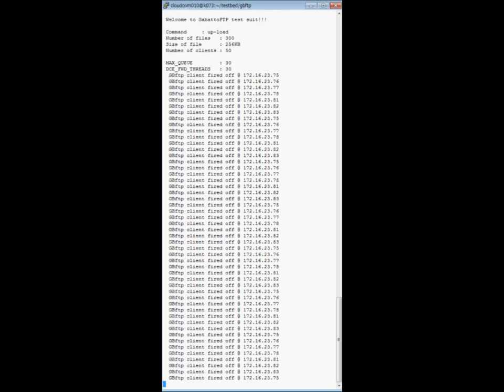GabattoDFS write speed marked 81.2MB/sec at StarBED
GabattoDFS write speed: 81.2MB/sec (3.84GB/47.3secs)
300 files(256KB/file) from 1 client. Firing 50 clients concurrently uploading against 15 nodes
Server side environment: 15 nodes comprising 45 Linux (fc14.x86_64) servers
Observation:
317 files/sec (15,000 files/47.3 secs)
21 files/sec/node (317files/15nodes)
GabattoDFS書込みスピード：81.2MB/sec（3.84GB/47.3秒）
各クライアントから、300ファイル（各256KB／ファイル）を50クライアントより同時アップロードした場合
サーバ環境： 15ノード。 Linux（fc14.x86_64）サーバ45台
考察：
317ファイル／秒 （15,000ファイル／47.3秒）
21ファイル・秒／ノード （ 317ファイル／15ノード）